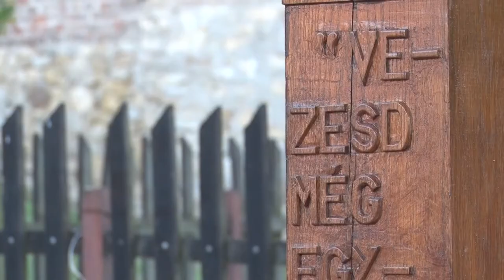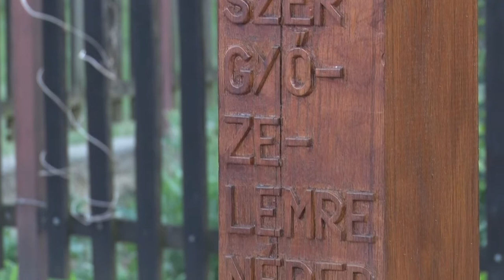Csaba királyfi szobrot állítottak - Cikó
2021-ben Kisdorogon, ezúttal pedig Cikón állítottak emléket Csaba királyfinak. Az ünnepélyes átadón Potápi Árpád János nemzetpolitikáért felelős államtitkár, Tolna megye 2-es számú választókerületének országgyűlési képviselője is jelen volt. A politikus beszédében úgy fogalmazott, örül annak, hogy egyre több székely település vállalja az identitását, amelynek tárgyi emlékeket is állít.